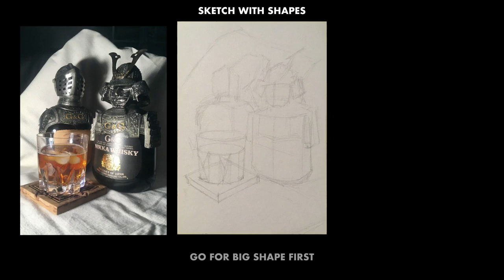How to paint your fav drinnks!?!?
This is a quick video how to paint your fav drinks by using gouache on paper.